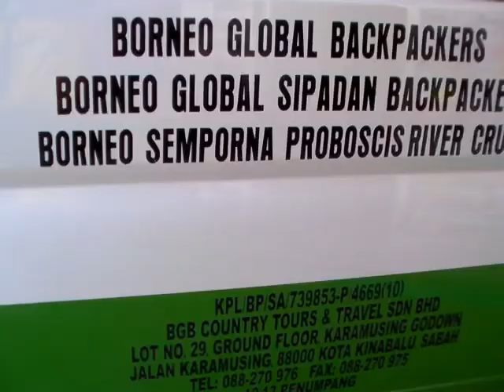Padang Teratak野生動物溼地保護區之旅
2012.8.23 我們乘坐Borneo Global Backpackers的車子，一路狂奔，欲前往位於東馬沙巴州西南側保佛(Beaufort)的「Padang Teratak野生動物溼地保護區」。到達後我們在附近某處餐飲小店用餐，吃到了用古早味手搖挫冰機製作的冰，這種景象在台灣已經很難再看到了說。
Padang Teratak野生動物溼地保護區位於沙巴州西南方的保拂(Beaufort)一帶，距離亞庇市(Kota Kinabalu)大約130公里，隱身在油棕園內，坐船遊河觀賞長鼻猴(Proboscis Monkey)或長尾猴(Long-Tailed Macaque)等珍奇動物以及夜探螢火蟲是這裡主打的兩項生態旅遊活動。主要的植物生態分成兩種，一種是泥炭沼澤林(peat swamp forest)，另一種是紅樹林(Mangrove)。這次比較可惜的是看到的長鼻猴數量不多，且因為出現的地點較為隱密且動作快，我們來不及拍下牠美麗的身影。除了長鼻猴，和台灣獼猴相似的長尾猴也常常成群的出現在海檬果等樹種上面歇息或覓食。而經夥伴們的好奇要求下，船員也幫我們取下這裡常出現的水椰子(Nypa fruticans 棕櫚科)之果實來嘗鮮食用，結果不太好咬且淡而無味。最後我們就在黑夜中一閃一閃的螢火蟲聖誕樹陪畔下，結束了這次的旅程。(慶元剪輯)